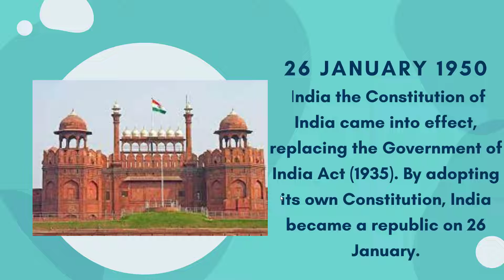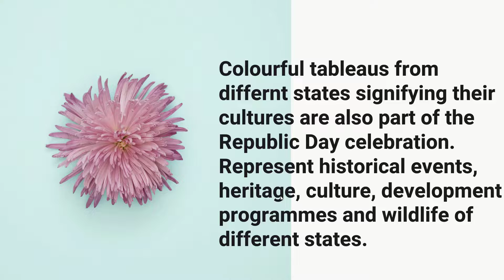Republic day Special||26 January Republic Day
Welcome to Channel Technocrat CS  Academy,